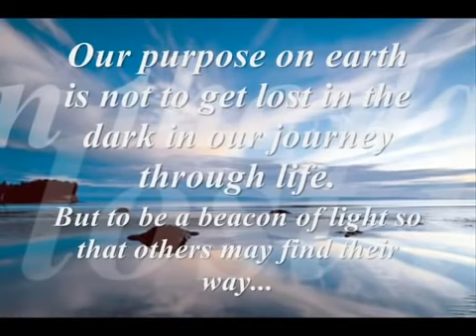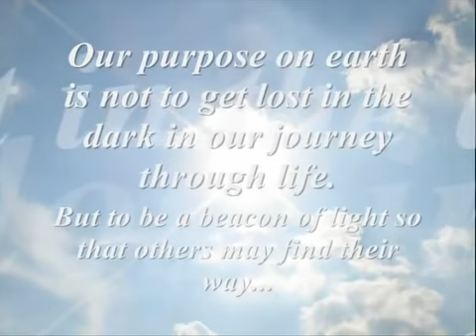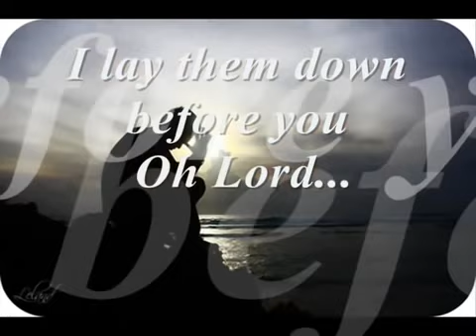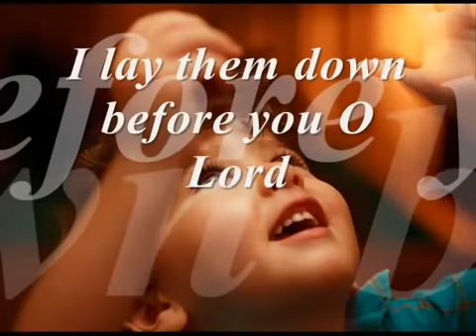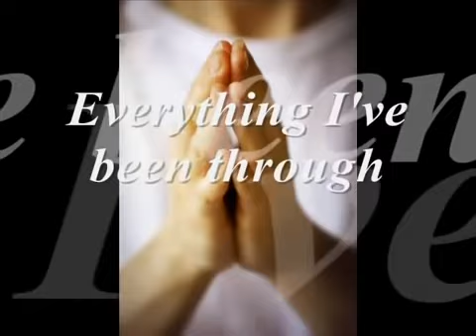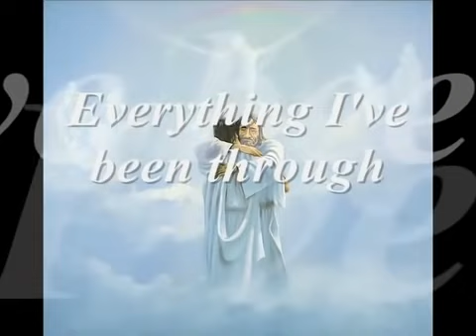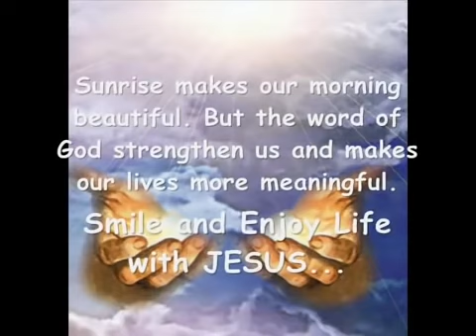I offer my life to you Hillsong